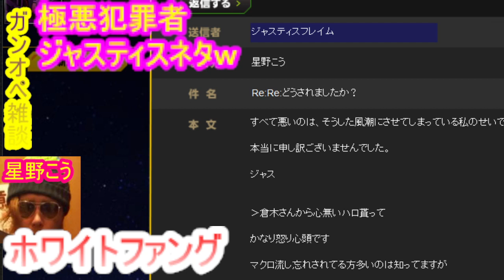ジャスがチート使用を自分の指示と認めている証拠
まじウケル

ジャスの謝罪文は全て棒読みで願います( *´艸｀)

とっと鯖から消えろカス

チート全開の倉木にブチ切れてるメールネタはこれ

制圧のコマンド指示に対しても俺は切れてますねｗ

単なる指示厨ではなくチートで相手が丸裸だったからね

メールの証拠（しかも外茶じゃなく

公式メールですよｗ　逃げれんからね）

でもわかると思うけどジャスも倉木も全てのチート全開は

認めてる内容ですからね

あん？チートしてて何が悪いんだよ！って倉木は犯罪を

正当化して逆切れしてるからｗ

翻訳すると（糞野郎の表向きの言葉は常に翻訳しないとねｗｗ）

８９３ジャスからのチート指示を皆が我慢して黙認して

制圧Sで優勝するにはチート活用をフル駆使して

メンバ一致団結してチート連携頑張ってるチームです

って事だよね？ｗｗｗ

おまめ　ジャス　倉木　低能犯罪民は　皆　逆切れしてて草

煽り運転して逆切れしてる輩と同類ｗｗｗ

こんな奴らと一緒に遊んで報酬共有している（幇助）仲間も

同類ばかりでしょｗｗｗ　まともなチームなら即除名してるからね

上位チームなんて屑ばかりと言ってる根拠はこれです

倉木が爆裂→９７６　９７６から逃げたチーム

↑の0:48辺り

動画に出てると思いますが　そこが多分　爆裂2号店

リダが2位の奴ね　シーズ　シーズコロン　複垢2垢

特殊文字でチーム検索できないようにしてるから確信犯じゃね？

ガンオペ屑チームリスト　皆さんも控えておいてくださいね

確定したチート同盟軍

もみもみ　爆裂　ホワイトべース隊　９７６　女帝　Nexus

昨日の釣られ方見ても

(単細胞でしょ？ｗ鮒　ザリガニ並みの脳みそしかないｗ）

まずこれらのチームがディスコで繋がってるのは間違いない

爆裂がチートツール購入してた元は　もみもみね

これはジャスが言ってたからｗ

あ　ご指摘頂きましたが　ペンギンも同盟に入ってるでしょうね

女帝と絡んでましたよね　しかもＯＣ上位常連

こいつらがこのゲームのイベ独占してるのは事実だよねｗ

人間技じゃないからね‹チート

※蓋を返せばｘ　あければ○　裏を返せばとごっちゃｗｗ

基本　友達参加型せずＭＣ付けず

ソロでしか配信しない　一切編集はしない方針

なので許してね(*´▽｀*)　ライブ配信のアーカイブそのまま

うｐされてる感覚で視聴くださいませ